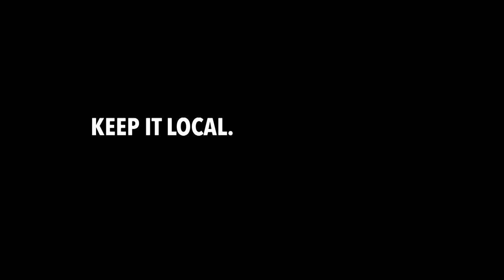Smolich Motors "Keep it Local"